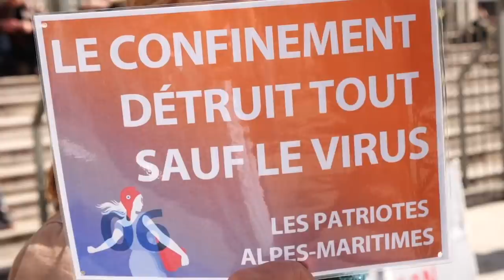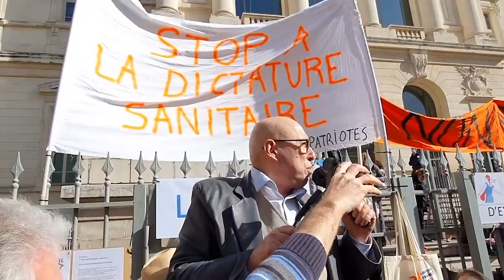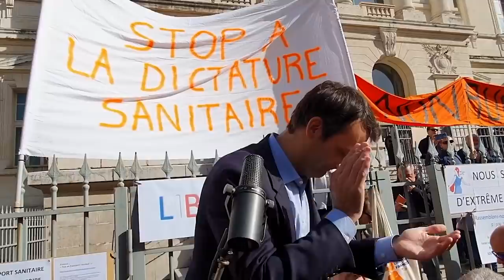Mobilisation historique contre la tyrannie sanitaire à Nice !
(Pour rappel, Les Patriotes, nouvelle formation politique, ne bénéficient d’AUCUN soutien financier public ni d’aucun soutien bancaire. Ils vivent exclusivement des adhérents et donateurs.)

Montage : Denis Hartnagel